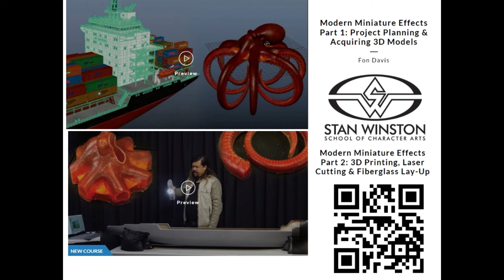"Galaxy Quest 25th Anniversary Celebration" panel from LA Comic Con 2024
Let's celebrate 25 years of Galaxy Quest with behind the scenes stories from creatives who worked on the movie, including ILM model maker Fon Davis. He'll be joined by fans who were inspired by Galaxy Quest in their own creative work, including Erin Macdonald, the science advisor for the current Star Trek shows, and Jack Bennett, the director of “Never Surrender,” a documentary about making the movie. Moderated by science writer Melissa T. Miller. By Grabthar’s Hammer, what a panel!

Stan Winston Studio Galaxy Quest "Making of Images" courtesy of the Stan Winston Studio Archives

Learn to create your own alien makeups, costumes, and puppets with Hollywood's master FX artists at Stan Winston School of Character Arts: